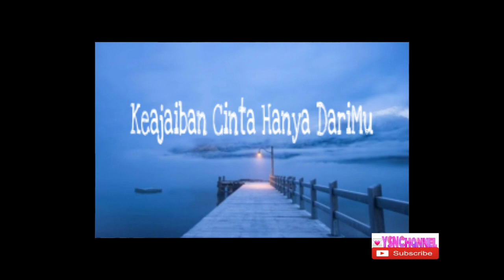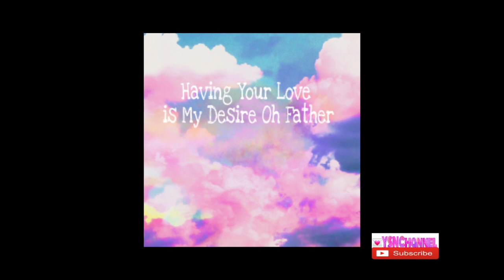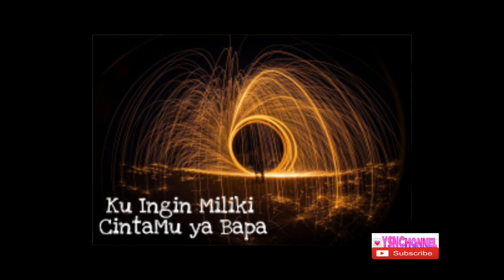CAHAYA CINTAMU (THE LIGHT OF YOUR LOVE) |Cipt. Yemima Chella |Lagu Rohani Kristen Terbaru